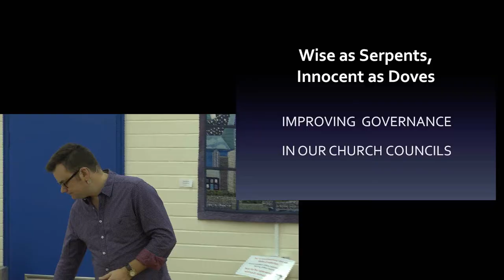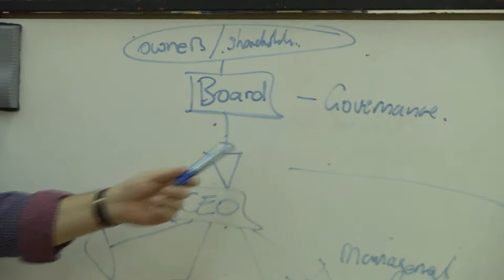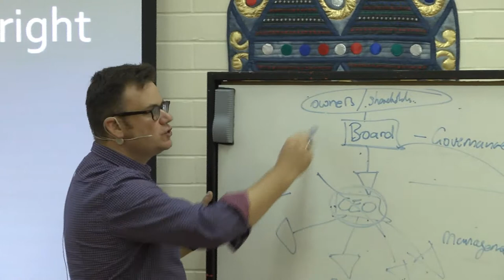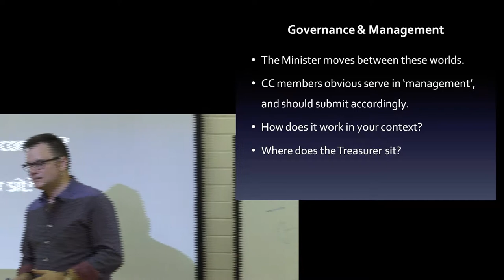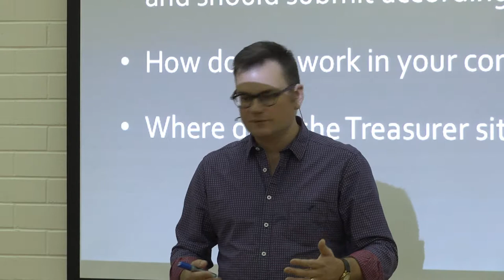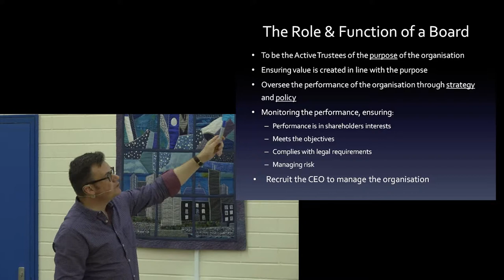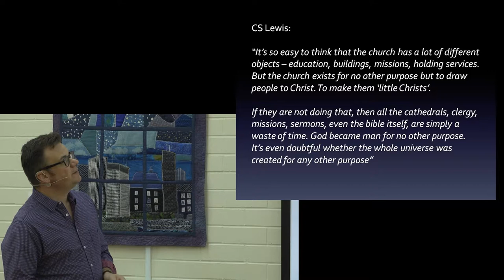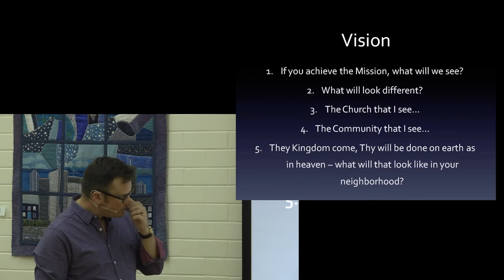Wise as Serpents innocent as doves - A presentation by Tim Hein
Wise as serpents, innocent as doves: Improving decision making: key principles
     on how Church Boards & Councils can more effectively operate within the
     special tension of proper governance practice and the complex, nuanced
     environment of Christian ministry and community. Facilitated by Tim Hein at the workshop for Church Councils Saturday 22nd February 2014